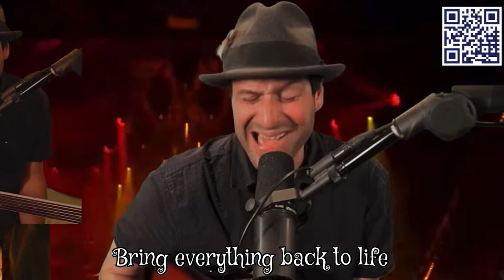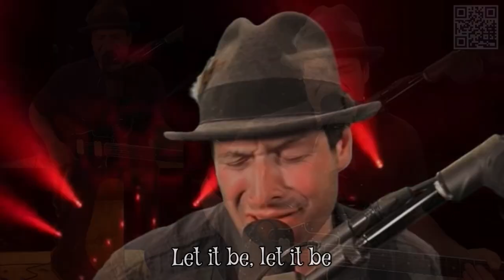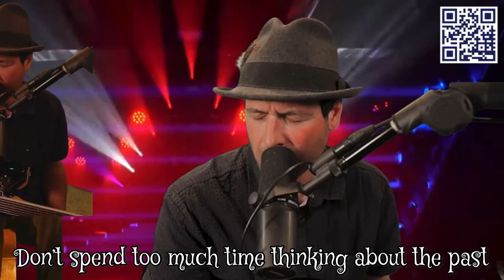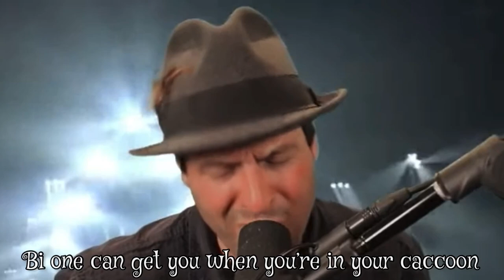Be Free - Mark Pires One Man Band on The BeatSeat!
Be Free - Mark Pires One Man Band on The BeatSeat! @MarkPires

209 Songs on itunes and spotify!